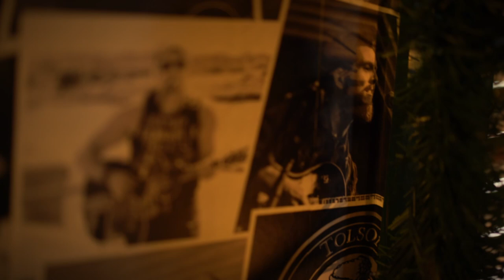Nate Ramos - Catching Up (South Shore Sessions)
Nate Ramos performing 'Catching Up' on the second part of a series titled "South Shore Sessions" taking place at various locations around the South Shore of Massachusetts. 'Catching Up' will be featured on Nate's upcoming album to be released in 2024.

Credits:
Videographer/Editor: Declan Kelehan

Lyrics:
Brick built building warm with the touch of morning sun
Your green eyes looking at me say I’m the only one
Cmon let’s hurry we’ve got some time to kill
Fore you head back to work and I’m back out there chasing thrills

It’s been too long since we had ourselves a night
The pictures on the dash just don’t do it quite like
Seeing your face as you walk in through the door
We’ll dance while Charles sings, warming up these hardwood floors

Take my hand, we’ll hit the town and forget about time for a while
Let’s stop by the spot that we first met and act like we haven’t been there yet
It’s 2 for 1’s and 4 for 2’s in a low light corner booth
You and me, baby we’ve, got some catching up to do

I find it funny how distance pulls you close
Like two heart beats retreating back to the love they felt the most
It seems so different yet most things stay the same
The way we laughed and talked and the way we danced and sang

My heart still grows fonder day by day and they say we look good doin it
But miles get in our way - i say I look best next to you